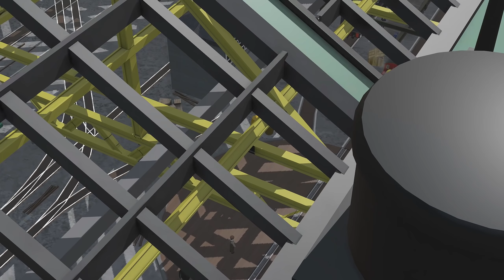Storytime with Percy (2 STORIES) | Troublesome Engines & Percy's Near Accident | Trainz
In this storytime, the big engines are causing trouble when they refuse to come out of their sheds, so Sir Topham Hatt enlists the help of a small green engine named Percy.

First of all, I want to give a very huge shoutout to @MH1994 for being so kind to give me his brilliant, epic, big, outstanding, amazing CGI IOS route for Trainz. Can't thank you enough man!

Also, this is the first video where I implemented the CGI skies, and I am REALLY impressed with how they look. Gotta thank the talented Rileyzzz for that!

Here you will find awesome recreations and funny stories from Thomas & Friends! I make recreations of already existing Thomas content with my own models in Trainz Simulator, and I make some quality original content as well! I also focus on toys of Thomas in Trainz. Cheers!

This video is made for a general audience. It can be enjoyed by children and adults alike. Children under the age of 13 can enjoy this video for the Thomas & Friends brand itself. Teens and adults can also enjoy this video for it’s production value and nostalgia.

Content by SodorIsland3D, Sodor Workshops, RailwayWorks3D, Cam Jones, The Trainz Empire, Tom K. Routes, SodorFactories, TheMarvellousMainlandWorks & me.

Thomas the Train , Thomas Train , Thomas The Tank Engine Tomas i drugari , Thomas e seus amigos , 托马斯＆朋友 , 湯馬仕小火車 , Tomica i Prijatelji , Locomotiva Tomáš , Thomas Og Vennerne , Tuomas Veturi , Thomas et ses Amis , Thomas và những người bạn , homas le Petit Train , Thomas, die kleine Lokomotive , Thomas und seine Freunde , Τομας το Τρενακι , Ka'aahi Thomas , थॉमस टैंक इंजन और दोस्तों , Thomas a Gözmozdony , Thomas és Baratai , Tommi togvagn og vinir hans , תומס הקטר , Il Trenino Thomas , きかんしゃトーマス , 꼬마기관차 토마스와 친구들 , Thomas y sus Amigos , توماس والأصدقاء , Thomas de Stoomlocomotief , Lokomotivet Thomas , Tomek i Przyjaciele , Thomas o Trem Azul ,Locomotiva Thomas și prietenii săi , Томас и друзья , Lokomotivček Tomaž in prijatelji , Thomas och Vännerna , 湯瑪士小火車 , โทมัสและเพื่อน. , Thomas ve Arkadaşları , Паровоз Томас та його друз